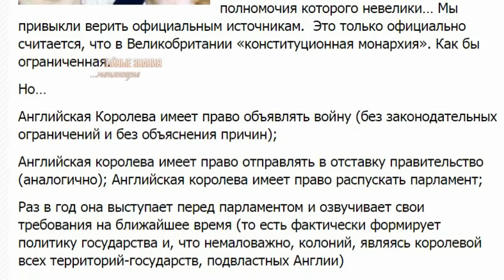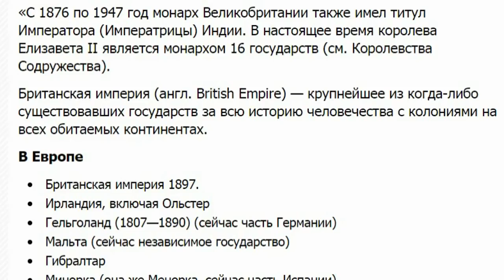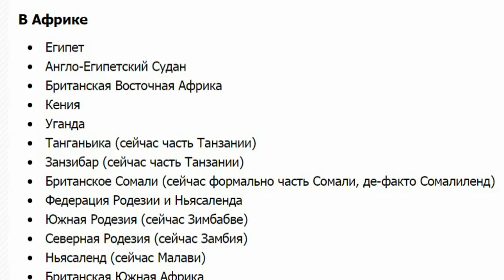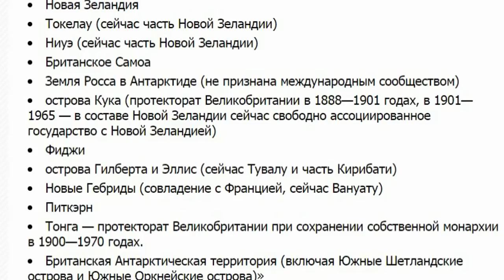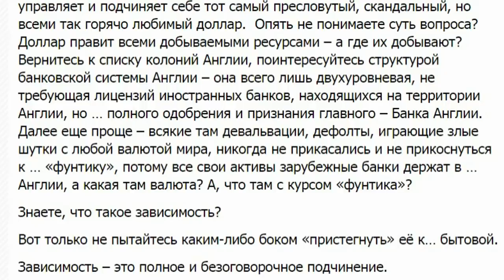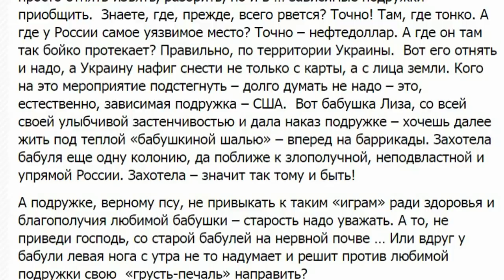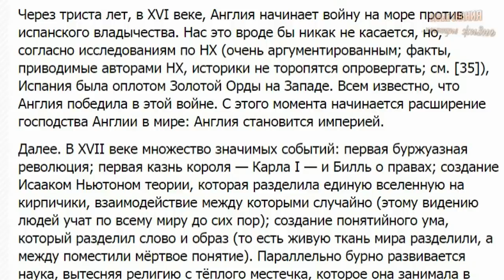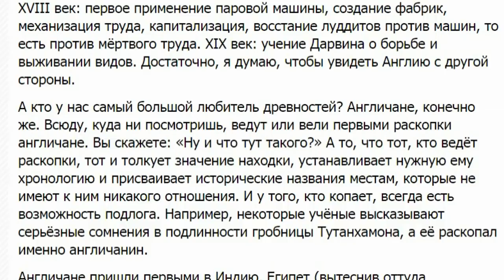Как Англия правит миром? Почему Англия захватывала колонии?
Люди должны знать, Как Англия правит миром. Почему Англия захватывала колонии? Англия это Паразит Всех Стран, а Америка марионетка Англии. C 1876 по 1947 год монарх Великобритании также имел титул Императора (Императрицы) Индии. В настоящее время королева Елизавета II является монархом 16 государств. Британская империя — крупнейшее из когда-либо существовавших государств за всю историю человечества с колониями на всех обитаемых континентах. Парламентские решения не нужны. Королева также аккредитует британских высоких комиссаров и послов, и принимает иностранных дипломатов. Также Королева  почитается источником справедливости, и назначает судей по всем видам дел. Общий закон гласит, что Корона не может ошибаться. Монарх Англии – Верховный правитель англиканской церкви и может назначать епископов и архиепископов (то есть глава не только светской, но и духовной власти. Большей концентрации властных полномочий нет ни у одного человека в мире. Тайные Знания для вас!